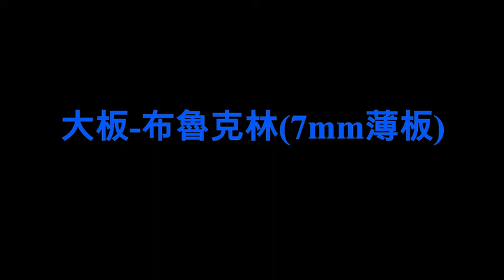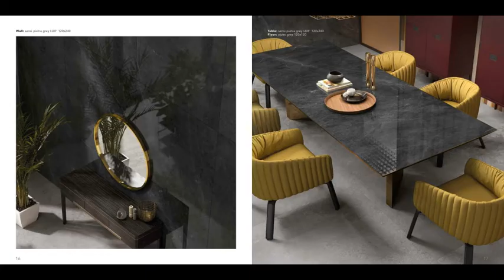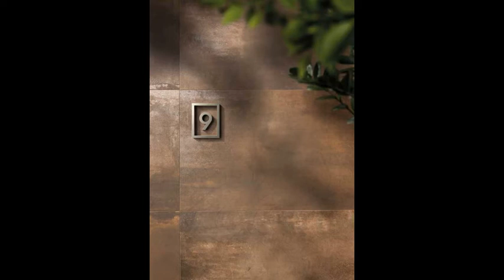一順進口瓷磚-大板磚 布魯克林(7mm薄板)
一宇簡介-航向居家空間的時尚之路

since1988在台走過三十個年頭的歐洲磁磚、廚具品牌，專業代理歐洲磁磚公司~一宇建材公司，秉持營造優質空間的美學概念，爲領航台灣的空間設計工藝，豎起一面時尚美學的旗幟，更將自己三十年來的專業服務，昇華為無形的優質品牌。

專業的磁磚工藝打造出一宇的立足之地
一宇以敏銳的專業眼光，扎實的服務熱誠，爲國內引進歐洲等國外兼具特色品味的各式 外牆磁磚、壁磚、地磚，無論敞闊的戶外空間，或是室內居家的空間細節，一宇的以優美的磁磚工藝鋪襯織羅了生活空間的美感。

一宇進口建材積極開發推出各式最新磁磚系列，如6-7mm薄板磁磚、8-9mm中板磁磚、置放架高器2cm磁磚、樓梯台階磁磚、階梯腰花與手工彩繪磚等等，不但能提供客戶做各種建築元件的選搭，甚至磚件本身就足以構成空間中的藝術品。

持續領進歐洲頂尖產品與工藝技術，如本季最新的「大板石英磚」，採數位技術刷印，色澤自然且紋路清新，特殊釉上拋處理，大大提升了光澤與質地的細膩度。這樣的執著使一宇成為該專業上的領航者，引領著建築的時尚流行，也開拓公司經營的遠景。

一宇進口磁磚 . 名廚館 全體同仁歡迎

台中市五權西路二段205號 電話：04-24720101

營業時間： 星期一 ~ 五 08:00–21:30星期六 08:00–17:30